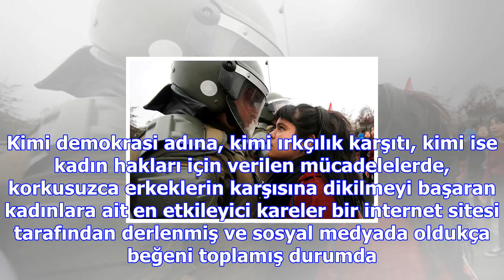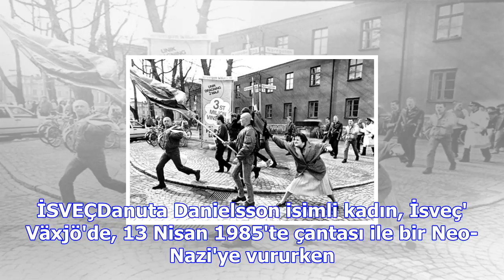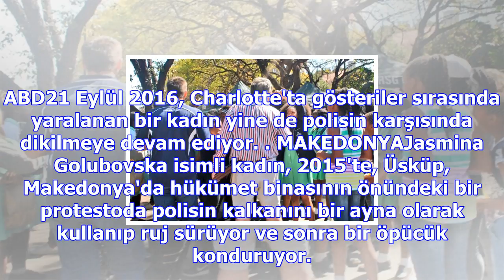Tüm zamanların en etkileyici kadın protestocuları seçildi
Dünyadaki tüm protestoların ve direnişlerin ön saflarında daima cesur kadınları görüyoruz. Kimi demo...